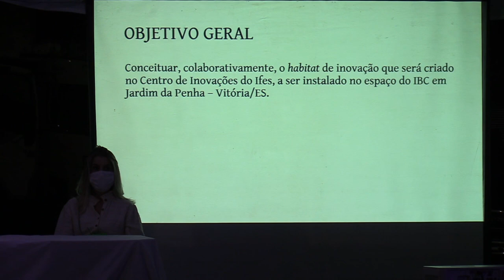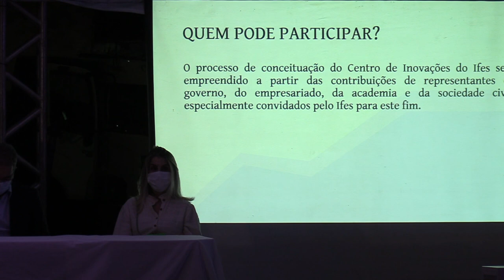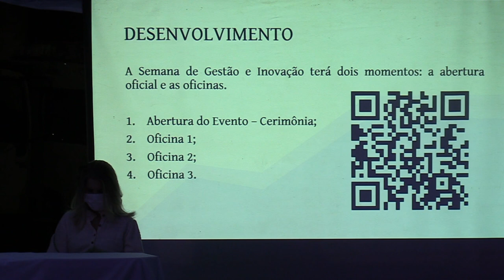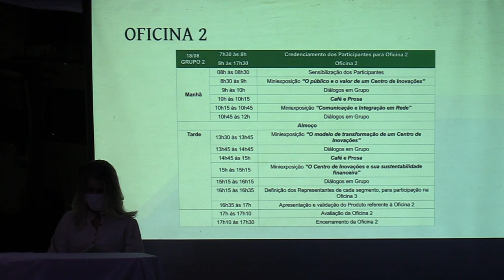Abertura da Semana de Gestão e Inovação do Ifes realizada no dia 16 de Agosto nos Galpões do IBC.